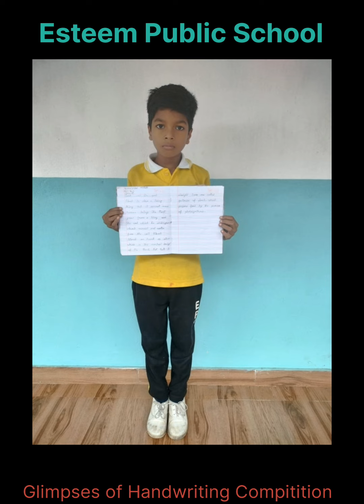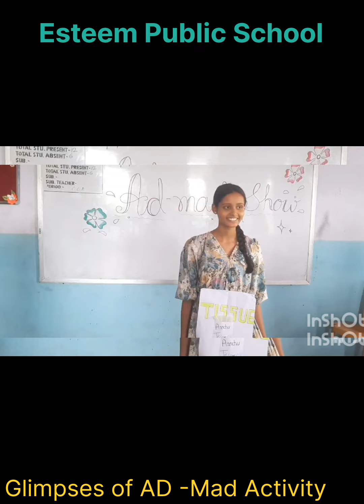CCA(s) on 31-07-2024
Handwriting Competition (Class - Nursery to III), Thumb Printing Competition (Class - IV to VI) & AD - Mad Competition (Class - VII to XII).